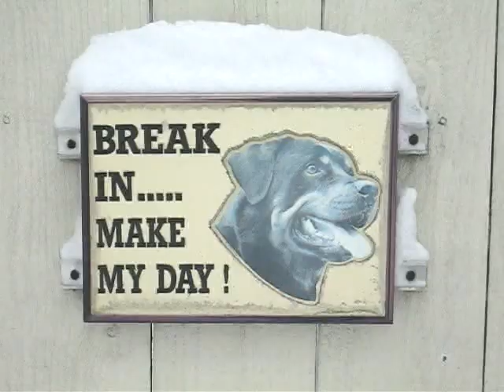GO SNOW DAY blizzard raps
Featured on WGN News. Now on iTunes.